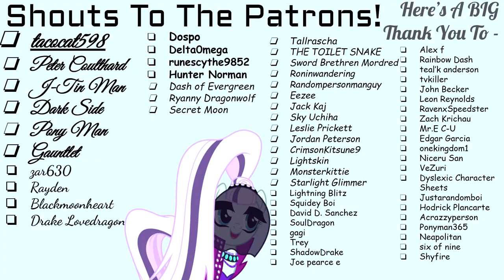Not Another Anon Story [Chapter 2 - Part 1] (Fanfic Reading - Anon/Comedy MLP)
Come look at what nameundetermined has for ya today! Just like the last chapter, this one has ponies, plot development, and funny Anon moments!

Tis nice to see that they're all starting to become friendly with Anon!